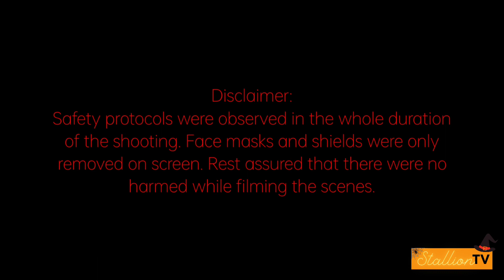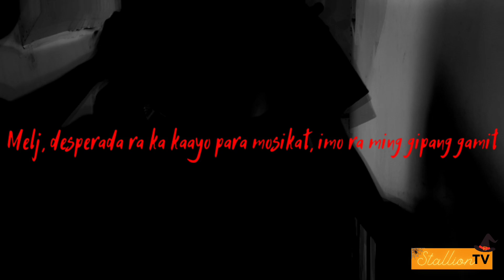Among Us | Episode 3 - Climb High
Among us is a thriller horror series made by the University of Bohol Senior High School Supreme Student Government Batch 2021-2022.

A vacation turned into a sprawl of blood and mystery.